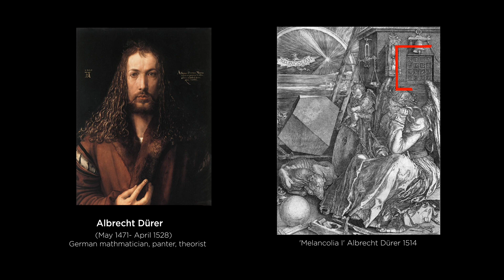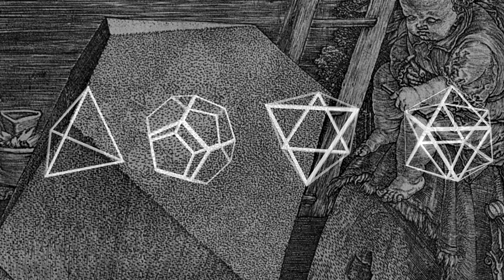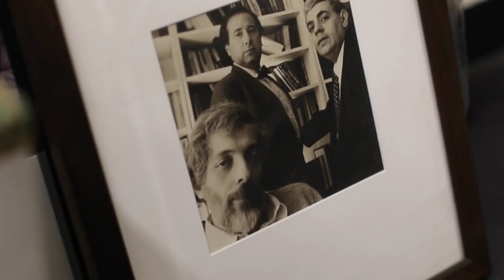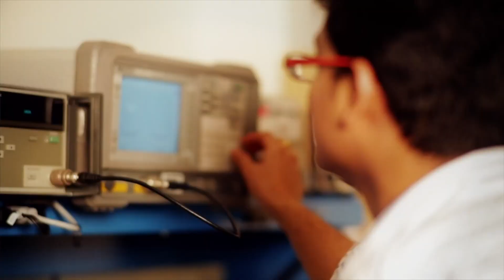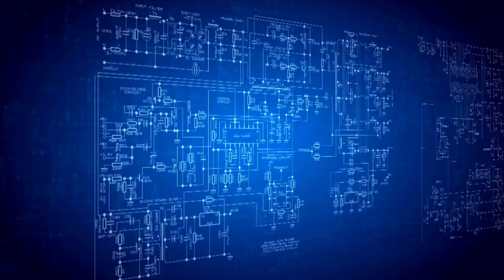Magic Squares and the Polyhedra with the Chudnovsky Brothers